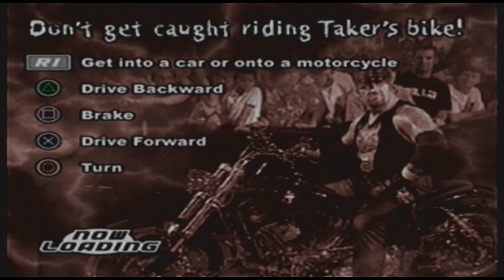HVF Very Large Wrestling Event 38 - Campeon Porundia Champion vs. Fistpasta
Earlier in the show the final Campeon Porundia champion was crowned. Now that individual will have to suit up twice in one night to face the Tivo Champ Fistpasta in another first round Unification Match. Despite winning the title against Rookie Orton at "She's Hot (But Then She Talked)" Fistpasta has not made a single title defense. That all changes tonight!